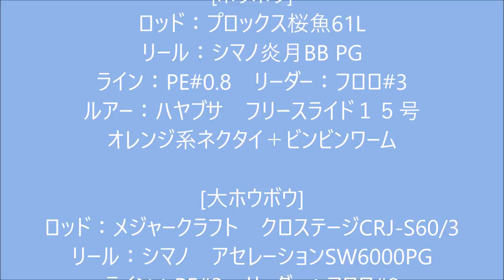なかなか釣れない厳しい海況の中ジギングで良型のホウボウキャッチ Sea robin 45cm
海水温の低い厳しい海況。諦めてタックルを片付け、最後に残ったジギングタックルで、最後の一投を何回か繰り返していると、結構な重量感の魚がヒット。上がってきたのは良型４５ｃｍのホウボウでした。